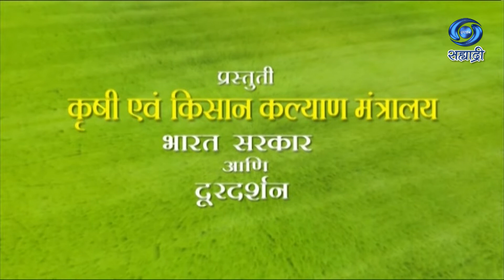कपाशीवरील बोंड अळीचे एकात्मिक व्यवस्थापन | Krishidarshan | कृषीदर्शन | 27.10.2021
सहभागी - डॉ. वसंतकुमार नंदनवार, सहाय्यक प्राध्यापक, कृषी महाविद्यालय, नागपूर
विषय - कपाशीवरील बोंड अळीचे एकात्मिक व्यवस्थापन
या कार्यक्रमाचे 27 ऑक्टोबर २०२१ रोजी प्रसारण झाले होते..
कृषीदर्शन
Krishidarshan - 27 October 2021 - कपाशीवरील बोंड अळीचे एकात्मिक व्यवस्थापन
प्रस्तुती दूरदर्शन केंद्र नागपूर
DD Sahyadri
Doordarshan Mumbai
Sahyadri Marathi
Show : ' Krishidarshan '_' कृषीदर्शन '
Subject : ' कपाशीवरील बोंड अळीचे एकात्मिक व्यवस्थापन...'
Parti : डॉ. वसंतकुमार नंदनवार, सहाय्यक प्राध्यापक, कृषी महाविद्यालय, नागपूर
Producer : विलास आगलावे